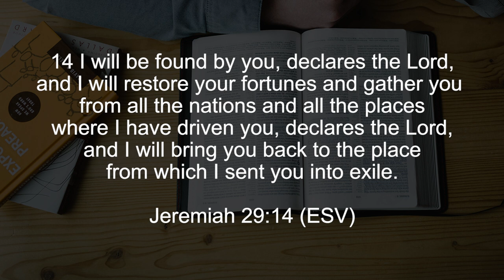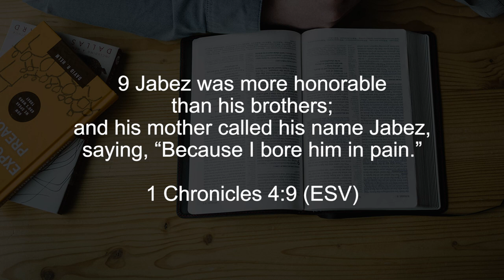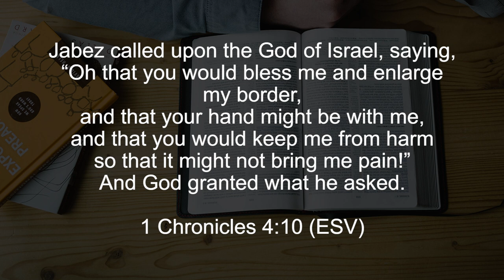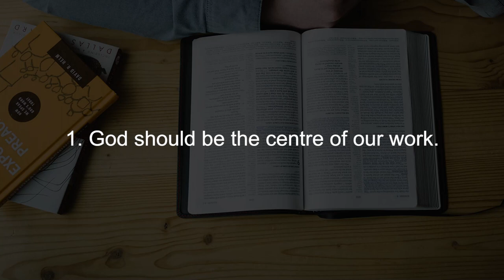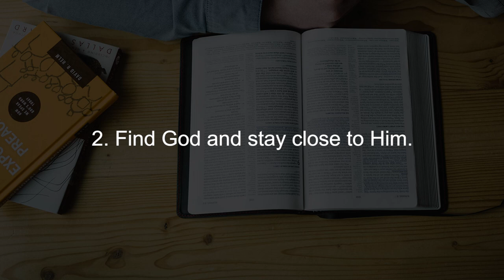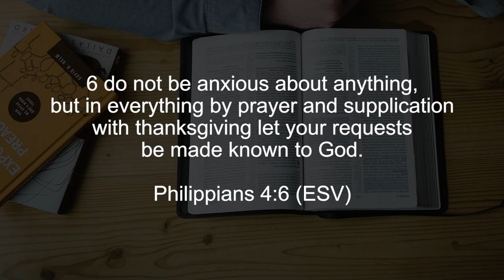Bible Character Study: Jabez || Finding God, Ep. 92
In the Bible, Jabez is mentioned in the book of 1 Chronicles, specifically in a short passage in chapter 4, verses 9 and 10. Though his appearance is brief, Jabez's prayer stands out as a profound expression of faith and humility. Jabez, whose name means "pain" or "sorrow," was born into a challenging situation. However, he refused to let his circumstances define him. Instead, he turned to God, asking for His blessings and guidance. Jabez prayed, "Oh, that You would bless me indeed, and enlarge my territory, that Your hand would be with me, and that You would keep me from evil, that I may not cause pain!" The remarkable aspect of Jabez's prayer lies in his unwavering faith and bold request for God's favor, not only for personal gain but also to be a source of good for others. The Bible further reveals that God granted Jabez's request, illustrating the power of sincere prayer and the transformative impact of placing trust in God's providence. Jabez serves as a reminder that despite our circumstances, we can seek God's intervention and experience His blessings when we approach Him with faith and humility.